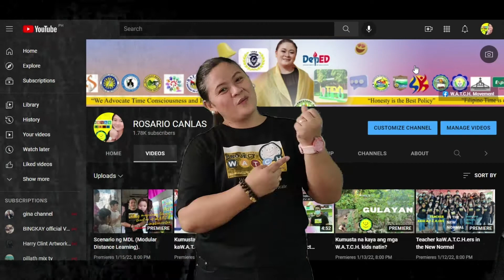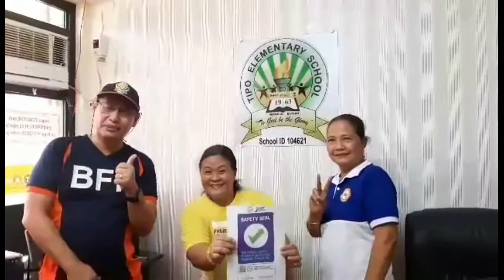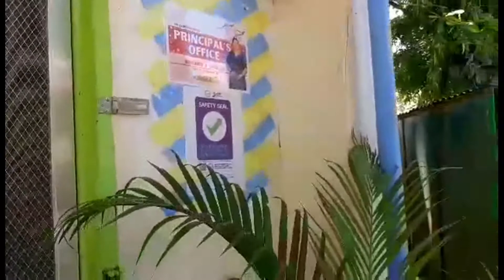Safety Seal ay kailangan para sa mag-iimplement ng limited face to face!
Instilling the culture of honesty and time consciousness.